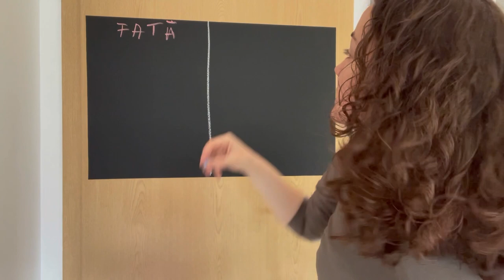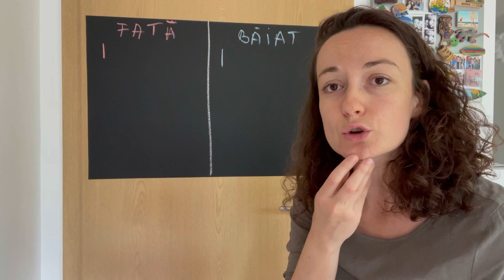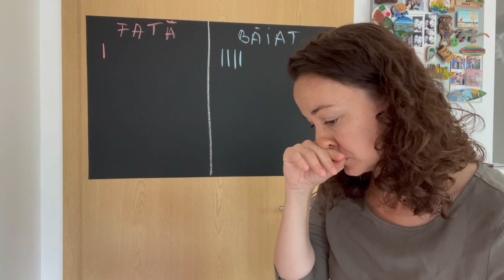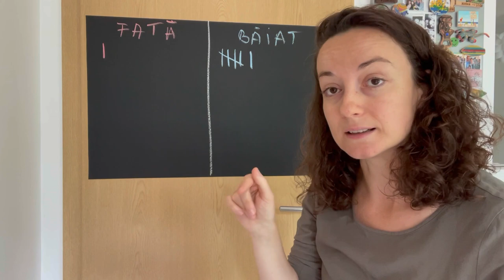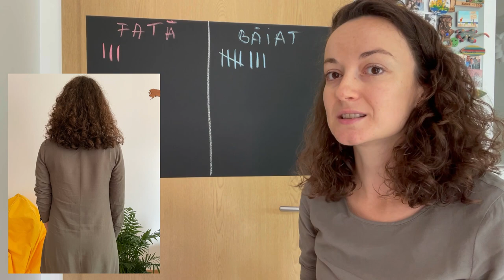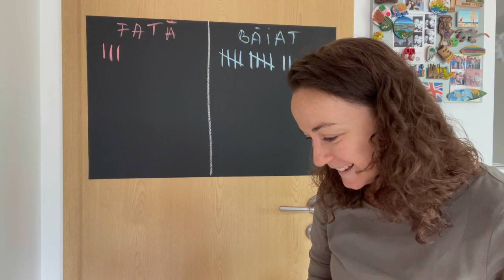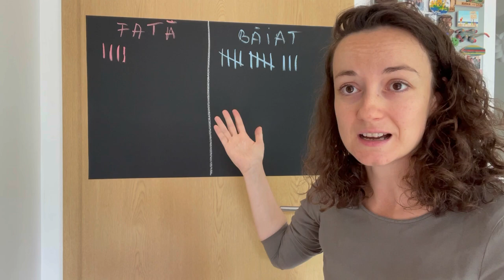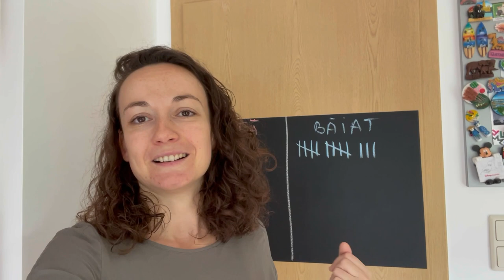Fata sau Baiat? / Mituri despre sexul bebelusului / Sarcina fiv / Sarcina bicorn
Mi-a facut placere sa fac acest video, sper sa va placa si voua. Stiu ca miturile astea nu sunt adevarate, dar a fost haios cum pentru noi cam toate s-au potrivit sa fie adevarate. Sunt curioasa daca este doar la noi. Lasati-mi in comentariu daca ati facut si voi testul si daca vi s-a potrivit si voua.

Gasiti mai jos lista miturilor pe care le-am incercat.

Pe curand,
Silvia

Mituri
1. Sarcina purtata jos sau sus
             Fata: Sus
             Baiat: Jos
2. Forma burticii
             Fata: Ascutita
             Baiat: Plata/Intinsa
3. Acnee
             Fata: Da
             Baiat: Nu
4. Temperatura corpului
             Fata: Inalta
             Baiat: Scazuta
5. Pofte
             Fata: Dulce
             Baiat: Sarat
6. Greata
             Fata: Da
             Baiat: Nu
7. Greutatea tatalui
             Fata: A urcat
             Baiat: A scazut
8. Bataile inimii la bebe
             Fata: Peste 140 bpm
             Baiat: Sub 140 bpm
9. Par pe picioare mai des
             Fata: Da
             Baiat: Nu
10. Dureri de cap
             Fata: Nu
             Baiat: Da
11. Insarcinata din spate
             Fata: Da
             Baiat: Nu
12. Sani mariti
             Fata: Nu
             Baiat: Da
13. Sfarcuri inchise la culoare
             Fata: Nu
             Baiat: Da
14. Linea nigra
             Fata: Da
             Baiat: Nu
15. Stralucirea sarcinii
             Fata: Nu
             Baiat: Da
16. Insispusa, dificila
             Fata: Da
             Baiat: Nu
17. Verigheta se misca
             Fata: Circular
             Baiat: Linear